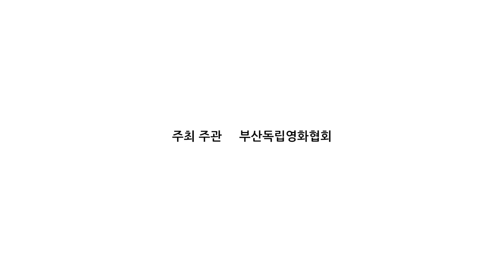[제5회 부산인터시티영화제 The 5th Busan Inter-City Film Fest] 공식 트레일러 Festival Trailer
제5회 부산인터시티영화제

일시:  2021.9.3.~9.5.
장소: 영화의 전당 시네마테크
주최·주관: 부산독립영화협회
공동주최: 영화의전당-유네스코 영화 창의도시 부산
후원: 부산광역시
참가도시: 타이난, 우츠, 사라예보, 시드니, 바야돌리드, 야마가타, 골웨이, 산투스, 로마, 브래드포드, 비톨라, 포츠담, 웰링턴, 부산